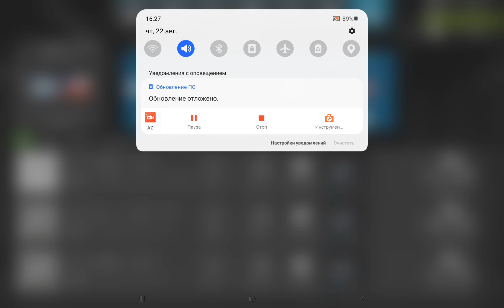Grand Truck Simulator 2 #45